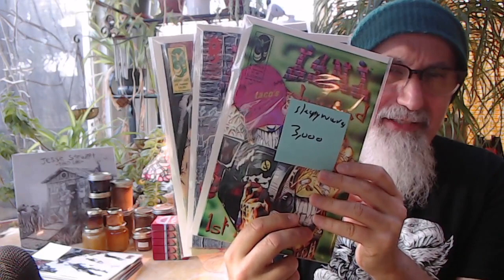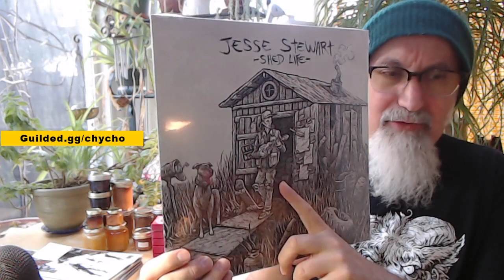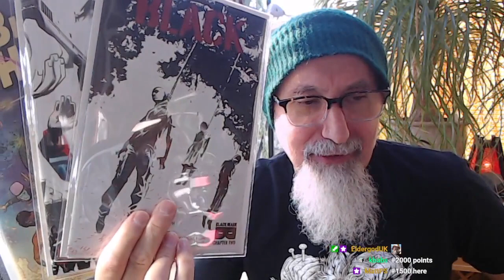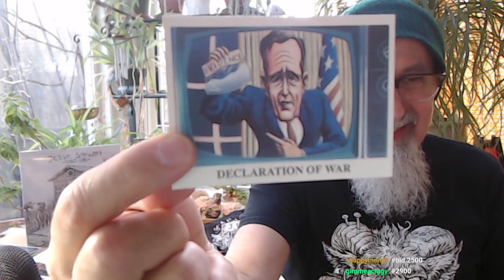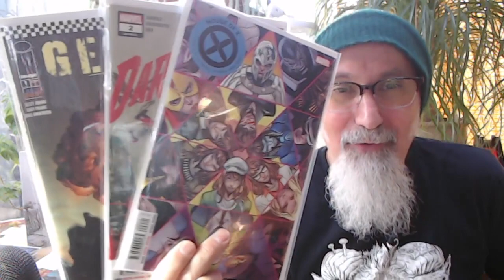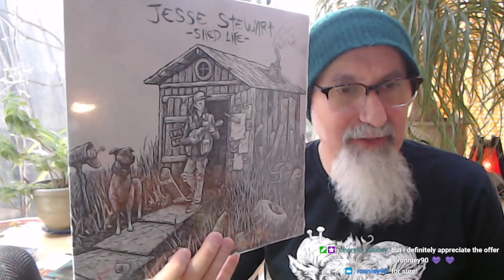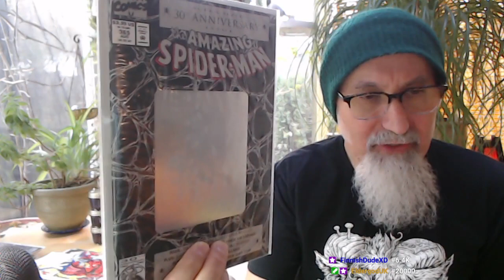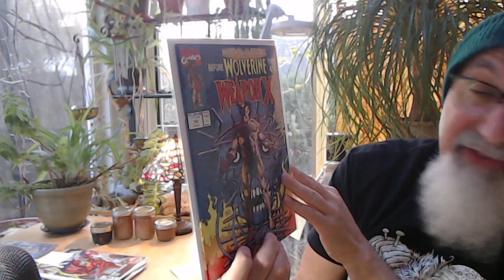Annual Celebration Twitch Auction, 2022: Honey, Apple Sauce, Jams, Comics, Trading Cards, LP Record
***CRYPTO***
▶️ As well as Cryptocurrencies:
Bitcoin (BTC): 1Peam3sbV9EGAHr8mwUvrxrX8kToDz7eTE
Bitcoin Cash (BCH): 18KjJ4frBPkXcUrL2Fuesd7CFdvCY4q9wi
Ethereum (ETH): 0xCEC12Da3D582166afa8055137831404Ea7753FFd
Ethereum Classic (ETC): 0x348E8b9C0e7d71c32fB2a70DcABCB890b979441c
Litecoin (LTC): LLak2kfmtqoiQ5X4zhdFpwMvkDNPa4UhGA
Dash (DSH): XmHxibwbUW9MRu2b1oHSrL951yoMU6XPEN
ZCash (ZEC): t1S6G8gqmt6rWjh3XAyAkRLZSm9Fro93kAd
Doge (DOGE): D83vU3XP1SLogT5eC7tNNNVzw4fiRMFhog
Bitclout: BC1YLinv7tYLFyNQDeB2uWiqXVTUtWQGYHreXxELq5F75oxrDgk8HYb

Peace.

chycho

Peace,

chycho